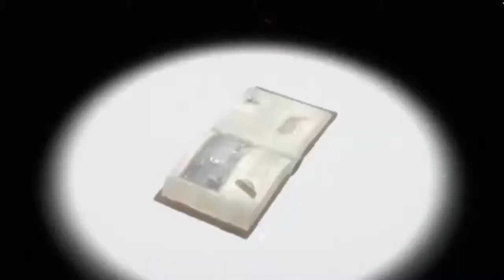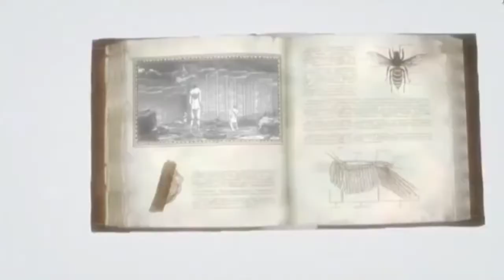(16 Bit-Sega Genesis) Shinzou wo Sasageyo Attack on Titan Theme Remix